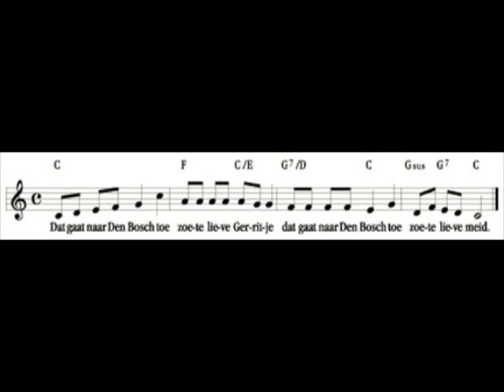Dwars deur nederland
Van Grunningen .